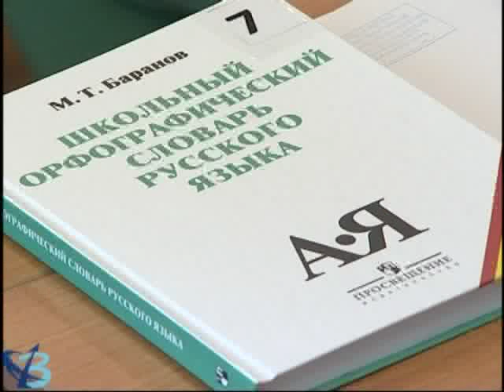Сдать экзамен уверенно и спокойно